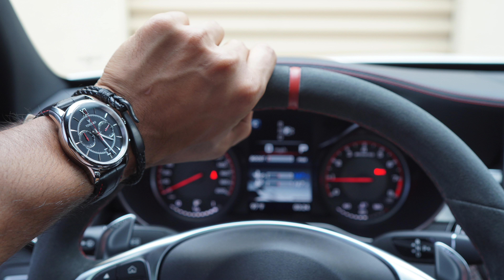5 Outfits Every Guy Should Own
Our Address is:
10380 SW Village Center Dr., 240